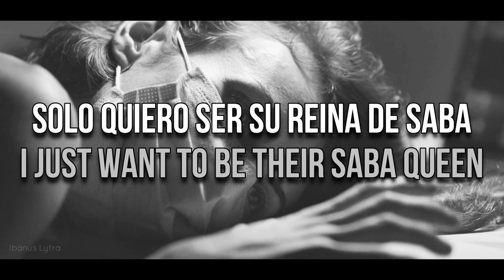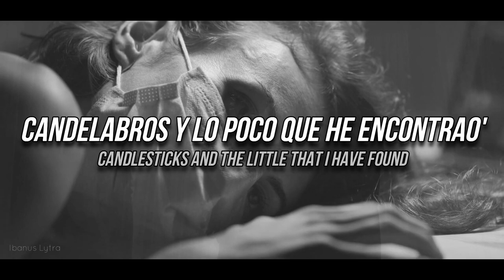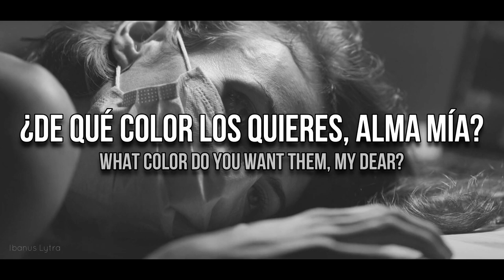Gata Cattana - Nada Funcionando (Lyrics / Letra)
¡Una canción de la Gata Cattana!

"Te vendo los telares más bonitos de Melilla
¿De qué color los quieres, alma mía?".

Mucho amor para ella.